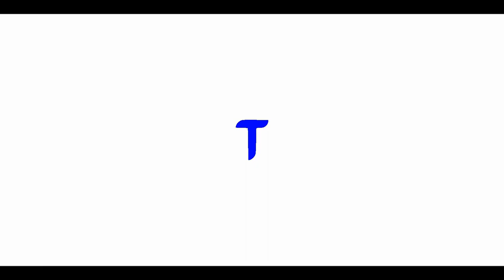LAUEFT BEI UNS....CK ANGRIFFE | AUSBLICKE | Clash of Clans | [German Deutsch HD+]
Wenns euch soweit gefällt würde ich mich über ein ABO, eine  Bewertung, Kommentare oder auch Kritik freuen.

Titel des Videos: LAUEFT BEI UNS. CK ANGRIFFE | AUSBLICKE